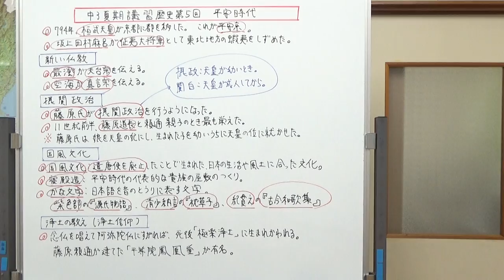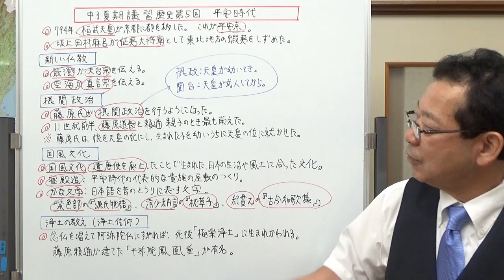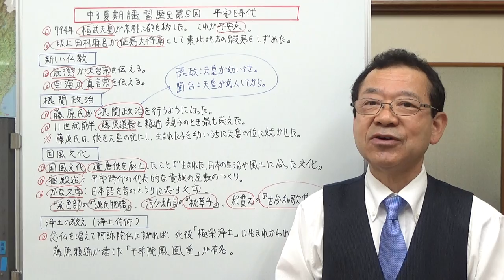平安時代 【中３夏期講習歴史第５回】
第５回目は、平安時代について復習します。特に出やすい部分は、平安初期の新しい仏教、摂関政治、国風文化、浄土の教えだと思います。
ただ最初の部分で、出る可能性のある「坂上田村麻呂」にも触れておきました。